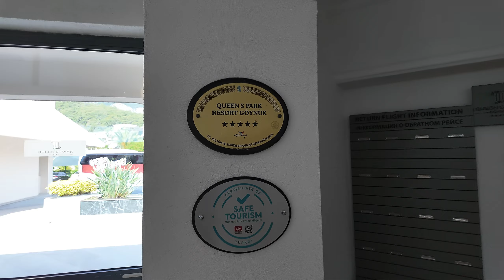Queen's Park Resort Goynuk 5 * / Обзор отеля (Турция / Гёйнюк)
В этом видео вы увидите обзор отеля Queen's Park Resort Goynuk 5 * Отель предлагает своим гостям, концепцию UALL.
Надеемся вам пожет этот обзор, сделать правельный выбор, для вашего качественного отдыха.

Вы можете поддержать наш канал, отправив нам 1 копеечку😉